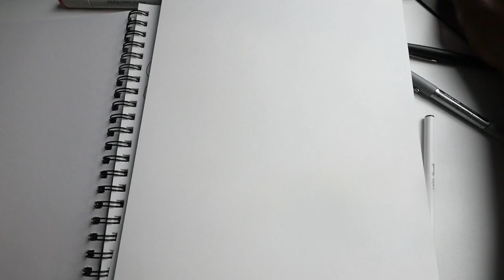How To Draw A Skull Using ALCOHOL MARKERS !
The Link to my CHIWORLD SKIN TONE COLORS